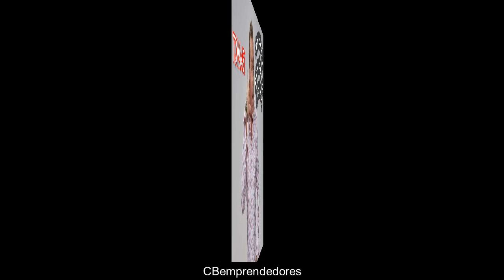😜 Bromas Isidro Montalvo - Toma 451